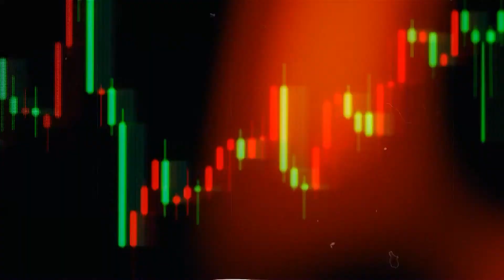Wake Up Thailand - 'โทนี่' สวน 'ประยุทธ์' ครอบงำ พปชร. แง้มสเปกนายกฯใหม่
- ‘ประวิตร’ ต่อสายตรง กก.บห. ชะลอลาออก
- ‘ประวิตร’ เลี่ยงเจอสื่อ ตอบรอยร้าว พปชร.ส่อยืดเยื้อ
- ‘ธรรมนัส’ ให้พรรคตัดสินใจปลดพ้นเลขาฯ พปชร.
- จัดทัพ ส.ส.พปชร. เปิดสภาฯ โหวต พ.ร.ก.เงินกู้
- 'โทนี่' สวน 'ประยุทธ์' ครอบงำ พปชร. แง้มสเปกนายกฯใหม่
- โผใหม่ ‘หมอชลน่าน’ นั่งหัวหน้า พท. ‘หมอเลี้ยบ’ นั่ง ผอ.
- พท. จี้ นักร้องยื่นยุบ พปชร. ปม ‘ประยุทธ์’ ครอบงำ
- 'นักร้อง' เห็บหมัดของตุลาการภิวัตน์?
- 'ก้าวไกล' แถลงยื่นญัตติ
- ‘เดลตาพลัส-อัลฟาพลัส’ ไม่กระทบแผนเปิดประเทศ
- ‘หมอมนูญ’ หนุนเปิดประเทศ ชี้เป็นช่วงเวลาเหมาะสม
- มธ.แจงปมนำเข้าโมเดอร์นาบริจาคจากโปแลนด์
- รร.ส่วนใหญ่ใน กทม.ยังไม่เปิด รัฐไม่ห้ามแค่ปอดเอง
- รร.นานาชาติจ่อเปิดเทอมก่อน รร.ไทย สะท้อนเหลื่อมล้ำ?
- อมธ.สำรวจความเห็น 'เลิก-ไม่เลิก' ฟุตบอลประเพณี
- 'ส.ศิวรักษ์' ชี้ เลิกอัญเชิญพระเกี้ยวเรื่องเล็ก ทำเป็นเรื่องใหญ่
- ทะลุฟ้าขึ้นศาล คดีสลายหมู่บ้านข้างทำเนียบฯ
- ศาลยกทุกคำร้อง ไม่ให้ประกันตัว 4 แกนนำราษฎร
- ม็อบศิลปินรวมตัวหน้าคลองเปรม - ยืนหยุดขังวันที่ 71
- ห่วงกลุ่มชาติพันธุ์ถูกละเลย หลังเลื่อนอ่านคดี ‘ชัยภูมิ ป่าแส’
- 'ไบเดน' ร่วมถกผู้นำอาเซียน ประณามความรุนแรงในเมียนมา